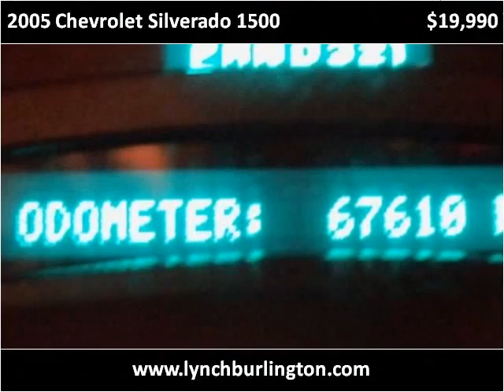2005 Chevrolet Silverado 1500 available from Lynch GM Supers